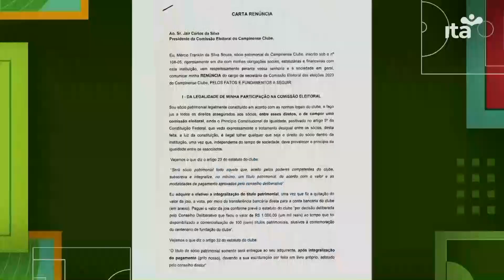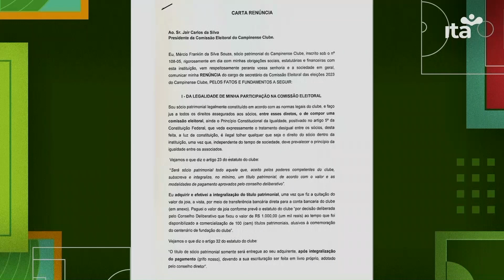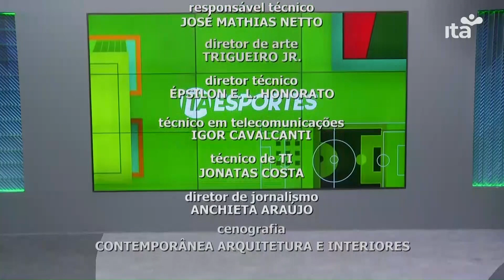ITA ESPORTES - INTEGRA - 17.10.2023